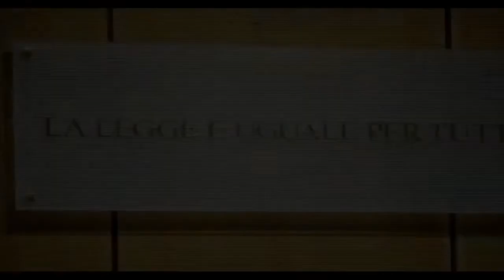Eugenio Albamonte al Convegno "Tre anni da Lanzarote, primi dati, buone pratiche, problemi aperti"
Intervento di Eugenio Albamonte, Sostituto Procuratore della Repubblica di Roma